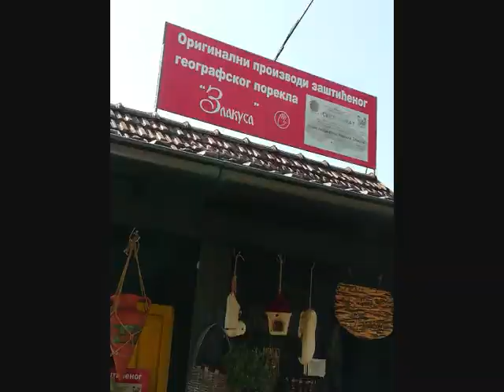Zlakusa - prestonica grnčarije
Između Užica i Požege ,nalaze se nekoliko sela, od kojih je najpoznatija Zlakusa, a u kojoj se  pravi grnčarija već 300 godina po specijalnoj tehnologiji. Naime ,glina se meša sa tucanim kamenom i tako se dobija materijal velike čvrstine. Kažu da je hrana iz ovih posuda izuzetnog ukusa, pa su ga prozvali "Srpski cepter".